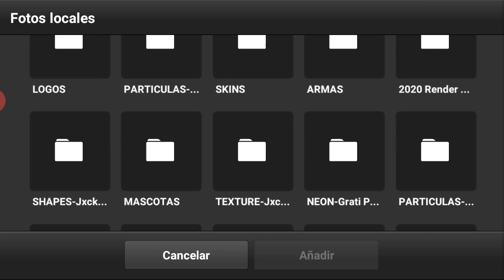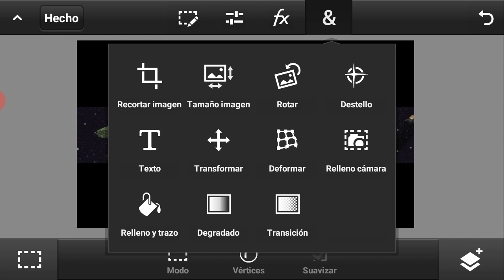SPEED ART | Banner ElPandita MC | Minecraft [Hago Banners Gratis]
⏩Siguiente : TheQuirino

►Los Requisitos Son Sencillos

•Comentar Color , 2D  y si la quieres con Renders o Sin [Especificar Juego-Anime]
•Tener más de 100 suscriptores